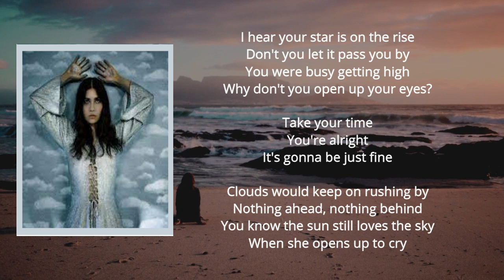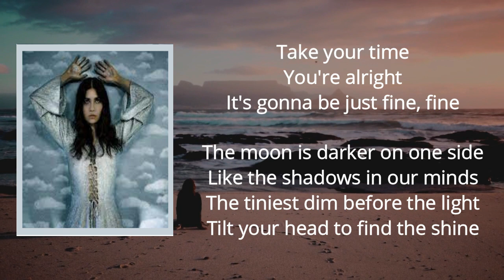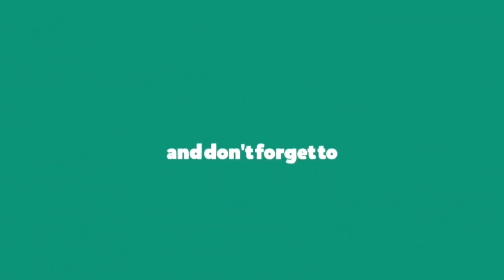Pearl Charles - Take Your Time (Lyrics)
Take Your Time Lyrics:  I hear your star is on the rise
Don't you let it pass you by
You were busy getting high
Why don't you open up your eyes?

[Chorus]
Take your time
You're alright
It's gonna be just fine

[Verse 2]
Clouds would keep on rushing by
Nothing ahead, nothing behind
You know the sun still loves the sky
When she opens up to cry

[Chorus]
Take your time
You're alright
It's gonna be just fine, fine

[Instrumental Break]

[Verse 3]
The moon is darker on one side
Like the shadows in our minds
The tiniest dim before the light
Tilt your head to find the shine

[Chorus]
Take your time
You're alright
You gotta take your time
You're alright
Mmh, mmh